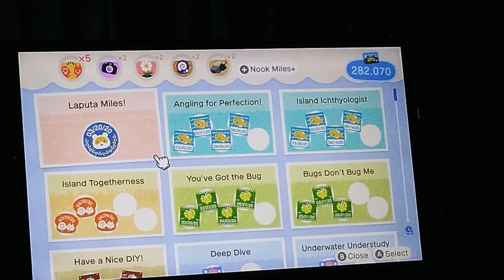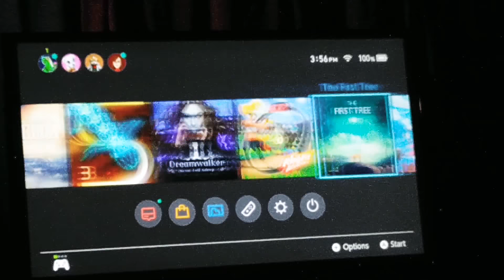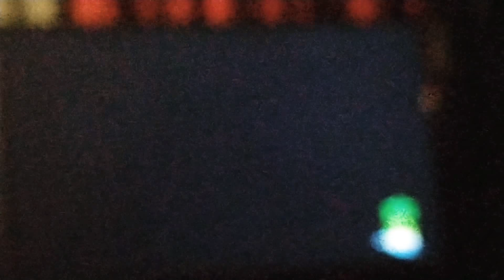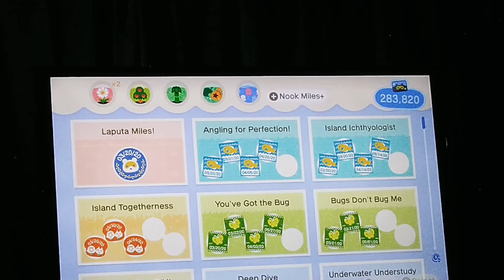let's play acnh!!!! gloria's gone!!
listen to me ramble as usuall lol while I try not to make my island more of a mess. and Leif is in town. how much bells did I make after I paid part of my debt??( 38,512) maybe next time I'll use the timer.

my villigers started singing!!! it was super cute!! we're you able to guess the song?? (it was.        )

would you guys be interested in watching me play luigi's mansion 3 from scratch??

stay safe out there!!byyeee